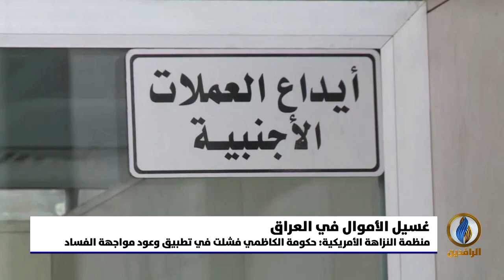تقرير إخباري.. مستشار الكاظمي للشؤون الاقتصادية: العراق بيئة آمنة خالية من غسيل الأموال